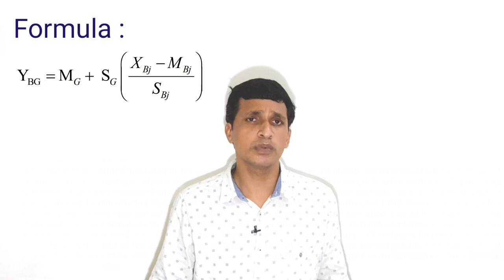KEAM Score calculation, +2 mark or Total mark, KEAM TOTAL SCORE CALCULATION 2021, KEAM 2021